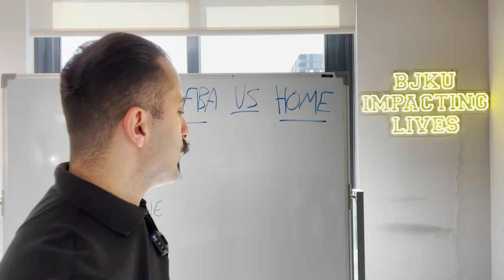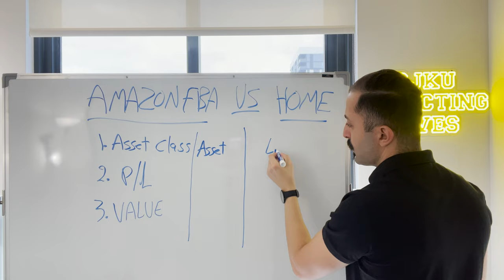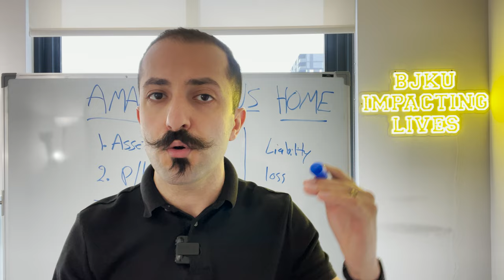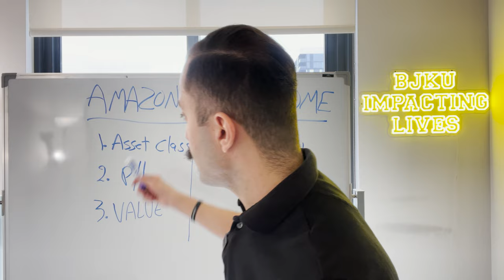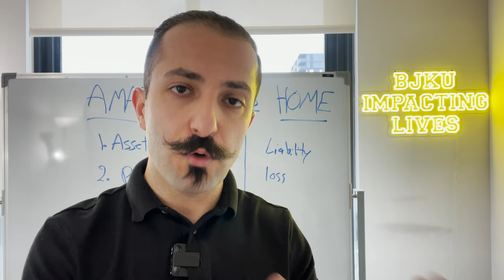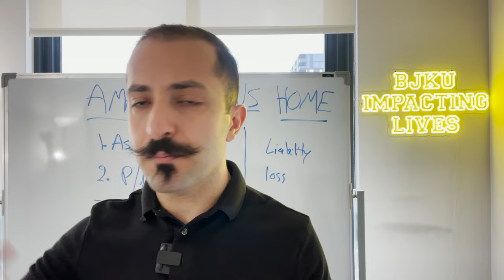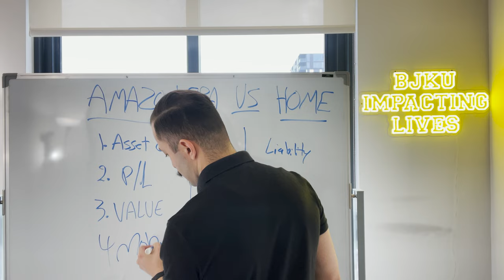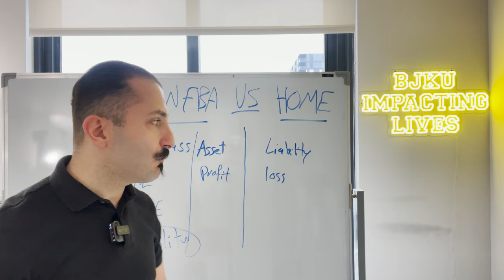Don't buy a home! Watch this first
Don't buy a home. Watch this first. Then, learn how to increase your income

If you had the money to buy a house right now, should you do it? Surprisingly, there are many reasons why you shouldn't. Here is what I'd do if I wanted to buy a house but want to be smart about it.

Chapters:
0:00 Intro
3:40 Asset class
6:15 Profit vs loss
8:15 Value
13:30 Mobility

// Buy a home, Entrepreneurship, Financial, Bashar J Katou, BJK University//